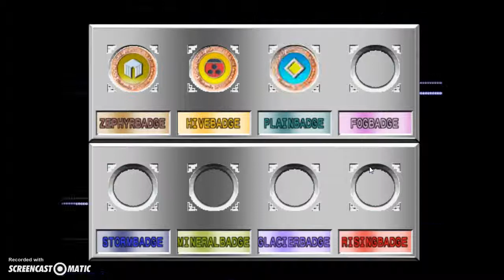Let's Play Pokemon Stadium 2 Challange Cup part 2: Sweeps!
Well I've gotten my mojo back with two sweeps, yet this is Challange Cup Pokeball...but that doesnt mean it isnt challanging! Just because i won doesnt mean it will be easy, things will get tougher from her on out. Will I beat them all? You just have to watch the video to find out. Well here is part 2...Enjoy!